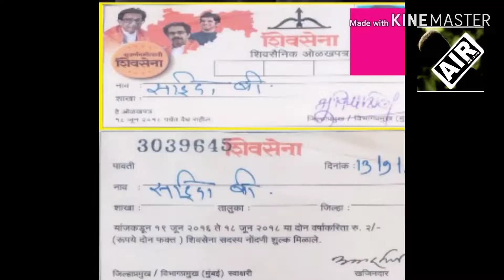मुस्लिम महिलाओं का शिवसेना में प्रवेश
Muslim mahilao ka ho raha hai shivsena main prawesh
Aane wale widhaan Sabha ki chal rahi hai tayyari
Muslim mahilao ka mil raha hai shivsena ko sahiyog
Nanded dakshin vidhansabha we khaasdaar hemantpatil ji ki patni kar rahi hai taiyyari